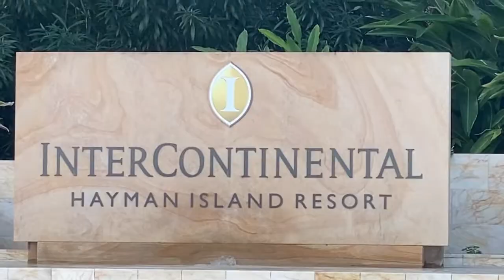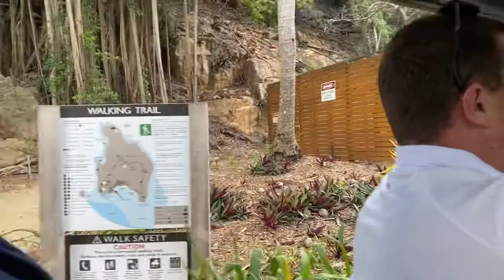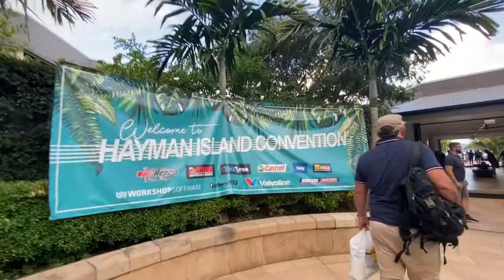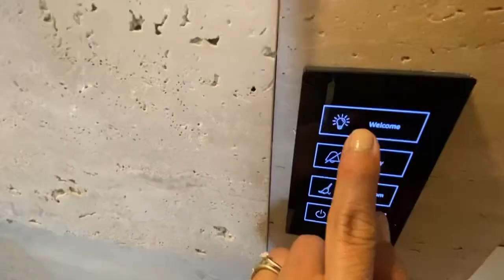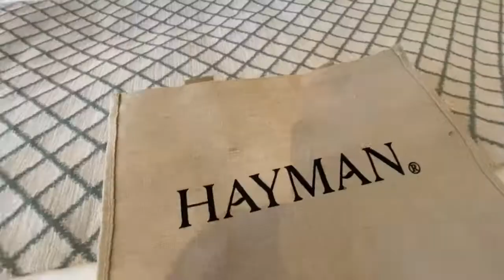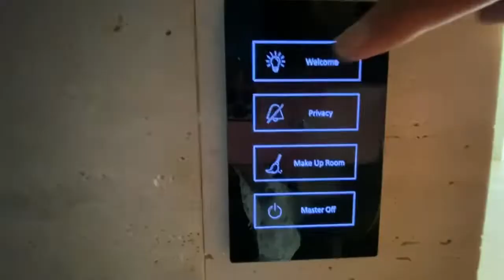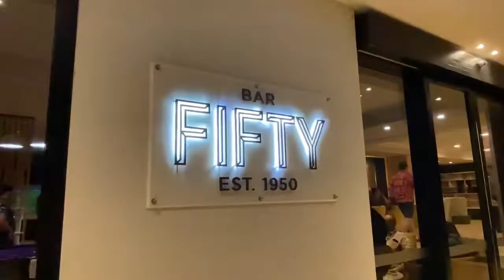HAYMAN ISLAND TRIP